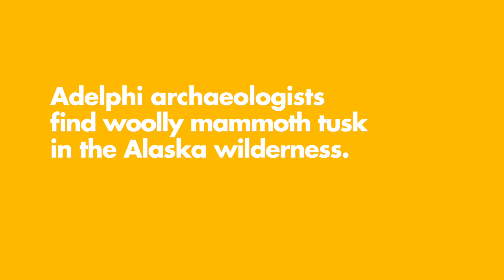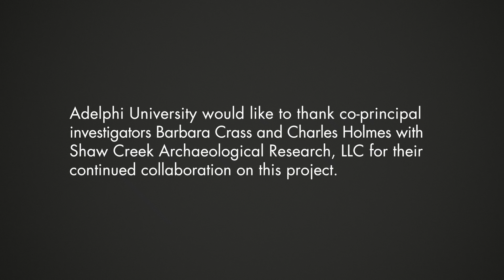A Mammoth Find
Adelphi archaeologists find woolly mammoth tusk in the Alaska wilderness.